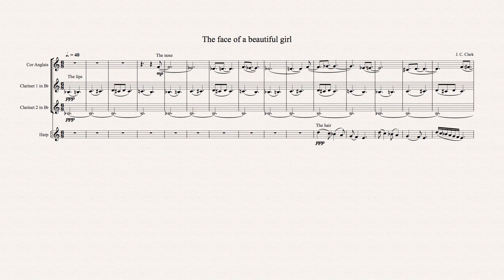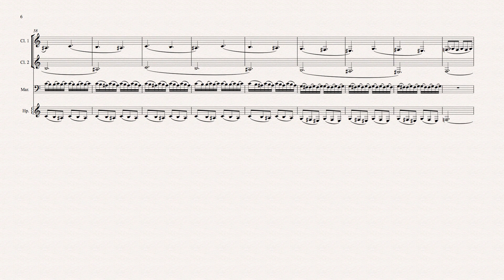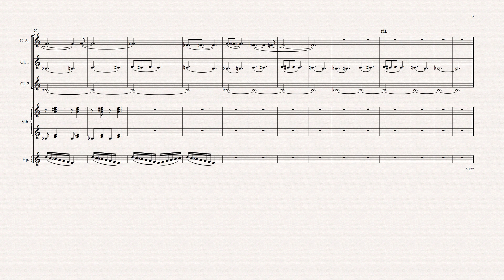The face of a beautiful girl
The idea of being able to somehow translate a visual image into sound or vice versa is rather appealing but misguided. When you look at a picture your eye is constantly scanning it according to your wishes however with music you are drip fed the information over time. What has come before is only memory and what is to come can only be inferred by convention, unless you already know the piece and that then is memory again. Further, any musical motives that might describe objects in the image will have unvarying coordinates in relation to each other. However, although one may try to break music into dimensions such as rhythm, melody, timbre, harmony or even more simply as higher and lower, before and after, clearly such substitutions from the visual world won't work.

Then perhaps, in this sense, what I have attempted here is the impossible i.e. to describe the face of a beautiful girl in sound. If one examines a face it is the overall combination of its attributes that give its character. Any one attribute, the eyes or the nose might be beautiful by itself but together they offset each other producing a beauty not present in either one.

I started by composing music for the lips, nose, hair, facial contours and eyes. I describe this in detail at the end of this article. Then, one by one, each attribute is introduced while the previous ones continue playing. Slowly then the face is built up but the individual parts of the face are organised according to musical logic rather than visual logic. The music then proceeds by varying the material but not so much as to disturb the overall mood. Before the music recapitulates there is a passage that just focuses on the eyes: mesmerising, dark, intense. The recapitulation has the parts entering at shorter intervals, giving more variation.

The lips are described by a pair of clarinets. The top clarinet maps out the contour of the top lip.
The nose is depicted by the cor anglais. Three long descending notes with a fourth turning up like the end of the nose. This music is extended playing around with these four notes before repeating.
The hair is represented by the harp. A simple descending scale articulated with different rhythms. It also perhaps implies the caressing of the hair.
The facial contours is played on the vibraphone and consists of two mirror imaged arpeggios.
Finally the eyes are represented by the marimba. They are dark and intense and stare at you. It is interesting that the keys of the marimba are the same colour as the eyes, deep brown.

What is probably more important than any visual similarity to these motives is the emotion they might express. It is then the simultaneous combination of these emotions that give the overall mood and effect to the piece/face.